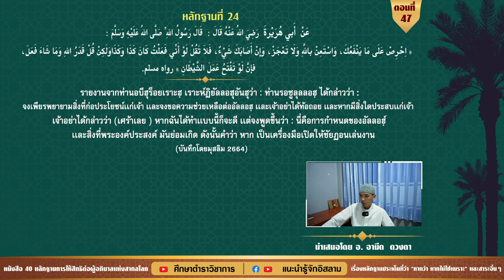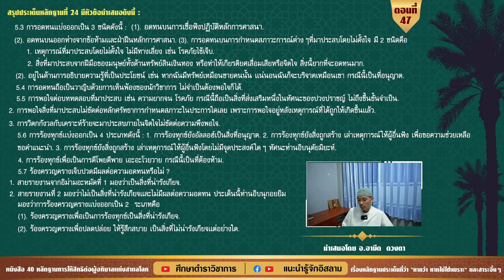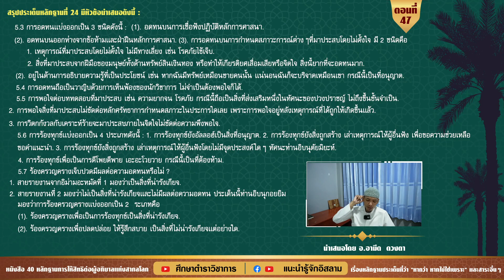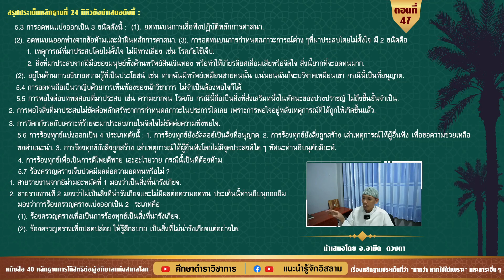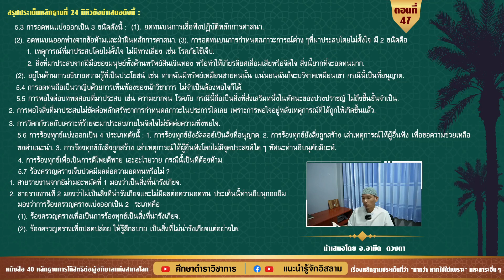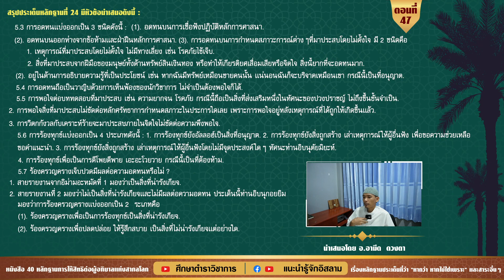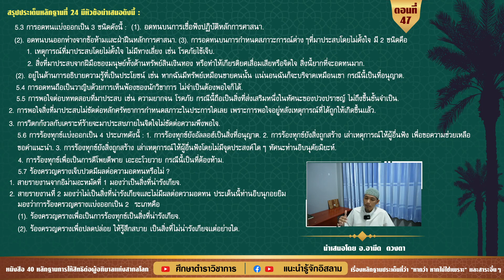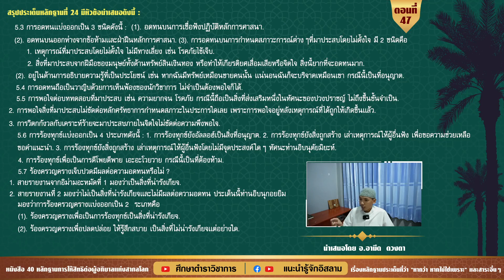EP.47 หลักฐานประเด็นที่ว่า หากว่า หากไม่ใช่เพราะ ความอดทน การบ่น ร้องครวญคราง | อ.อามีด ดวงตา.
عَنْ  أَبي هُرَيرةَ  رضي الله عنه قَالَ : قَالَ رَسُولُ اللهِ صلى الله عليه وسلم : « اِحْرِصْ عَلَى مَا يَنْفَعُكَ، وَاسْتَعِنْ باللَّهِ وَلَا تَعْجَزْ، وَإنْ أَصَابَكَ شَيْءٌ، فَلاَ تَقُلْ لَوْ أَنِّي فَعَلْتُ كَانَ كَذَا وَكَذَا، وَلَكِنْ قُلْ قَدَرُ اللهِ وَمَا شَاءَ فَعَلَ، فإنَّ لَوْ تَفْتَحُ عَمَلَ الشَّيْطَانِ » رواه مسلم.
รายงานท่านอบี ฮุร็อยเราะฮฺ  กล่าวว่า : ท่านรอซูลุลลอฮฺ ได้กล่าวว่า : »  จงเพียรพยายามสิ่งที่ก่อประโยชน์เเก่เจ้า เเละจงขอความช่วยเหลือต่ออัลลอฮฺ เเละเจ้าอย่าได้ท้อถอย เเละหากมีสิ่งใดประสบเเก่เจ้า เจ้าอย่าได้กล่าวว่า (เศร้าเลย ) หากฉันได้ทำเเบบนี้ก็จะดี เเต่จงพูดขึ้นว่า : นี่คือการกำหนดของอัลลอฮฺเเละสิ่งที่พระองค์ประสงค์ มัน
ย่อมเกิด ดังนั้นคำว่า หาก เป็นเครื่องมือเปิดให้ชัยฏอนเล่นงาน .
สรุปประเด็นสาระหลักฐานที่ 24 มีหัวข้อนำเสนอดังต่อไปนี้ :- เรื่องหลักฐานประเด็นที่ว่า “หากว่า หากไม่ใช่เพราะ” เเละสาระอื่นๆ
1. คำว่า “ หากว่า “ ในความหมายของชาวอาหรับบ่งบอกถึงการกีดกั้นสิ่งหนึ่งเพื่อปิดกั้นสิ่งอื่น เช่น หากว่าซัยดฺมาหาฉัน เเน่นอนฉันก็จะให้เกียรติท่าน ประโยคนี้หมายถึง เป็นการระงับไม่ให้เกียรติอันเนื่องจากซัยดฺไม่มาด้วย.
2. คำว่า “ หากว่า “ ถูกใช้ในประโยค 2 เเง่มุมคือ :-
      (1). การเศร้าโศกเสียใจสิ่งที่ผ่านมาในอดีต เเละการตีโพยตีพาย เอะอะโวยวายสิ่งที่อัลลอฮ์ทรงกำหนดไว้ กรณีนี้เป็นสิ่งต้องห้าม.
      (2). อยู่ในด้านการอธิบายความรู้ที่เป็นประโยชน์ เช่น หากฉันมีทรัพย์เหมือนชายคนนั้น เเน่นอนฉันก็จะบริจาคเหมือนเขา กรณีนี้เป็นที่อนุญาต.
3. คำว่า “การกำหนดของอัลลอฮ์” มีสองสำนวนคือ
      (1). ในรูปคำเดิมอยู่ในตำเเหน่งสระด็อมมะห์เป็นสายรายงานบันทึกของอิม่ามมุสลิม.
      (2). ในรูปกริยาอดีตกาลที่มีสระชัดดะห์ เป็นสายรายงานบันทึกของอิม่ามอิบนุมะญะฮ์.
4. การใส่ประโยคที่ว่า : “หากไม่ใช่เพราะ…” ไปยังสาเหตุหนึ่งสาเหตุใด กรณีนี้มี 3 สภาพดังนี้ :-                                                                                                      4.1 อ้างถึงเหตุการณ์หนึ่งซึ่งเหตุการณ์เหล่านั้นไม่มีผู้ใดให้มันเกิดได้เว้นเเต่อัลลอฮ์ เเต่กลับอ้างสาเหตุการเกิดเช่นนั้นไปยังสิ่งถูกสร้างหรือคนตายเป็นผู้ดลบันดาลให้มันเกิดขึ้น กรณีนี้เป็นการตั้งภาคีใหญ่.                                                                                                            4.2 อ้างถึงเหตุการณ์ที่เกิดขึ้นถึงสาเหตุที่ถูกต้องยืนยันด้วยหลักการศาสนาหรือพิสูจน์เชิงประจักษ์ กรณีนี้เป็นที่อนุญาตเเต่มีข้อเเม้ว่าเขาต้องไม่เชื่อว่าสาเหตุนั้นส่งผลกระทบด้วยตัวมันเองโดยปราศจากผู้สร้าง.                                                                                             4.3 อ้างไปยังสาเหตุที่ปรากฏชัด เเต่มิอาจยืนยันสาเหตุนั้นด้วยหลักการศาสนาหรือพิสูจน์เชิงประจักษ์ได้ กรณีนี้เป็นการตั้งภาคีเล็ก เช่นเครื่องรางของขลัง ด้ายผูกข้อมือป้องกันโรคภัย.
5. การอดทนบนการกำหนดสภาวะการณ์ต่างๆของอัลลอฮ์ มีสาระประเด็นดังนี้ :-
      5.1 ความหมายของการอดทนในด้านภาษาคือ ระงับจิตใจไม่ให้เอะอะโวยวาย ตีโพยตีพาย.
      5.2 ความหมายของการอดทนในด้านวิชาการคือ การข่มอารมณ์ไม่ให้เอะอะโวยวาย โกรธ ระงับวาจาจากการคร่ำครวญ ร้องทุกข์ เเละระงับร่างกายไม่วู่วามไม่คิดประทุษร้าย.
      5.3 การอดทนเเบ่งออกเป็น 3 ชนิดดังนี้ :
         (1). อดทนบนการเชื่อฟังปฏิบัติหลักการศาสนา.    (2). อดทนบนออกห่างจากข้อห้ามเเละฝ่าฝืนหลักการศาสนา.      (3). การอดทนบนการกำหนดสภาวะการณ์ต่างๆที่มาประสบโดยไม่ตั้งใจ มี 2 ชนิดคือ
               1.   เหตุการณ์ที่มาประสบโดยไม่ตั้งใจ ไม่มีทางเลี่ยง เช่น โรคภัยไข้เจ็บ.
               2. สิ่งที่มาประสบจากฝีมือของมนุษย์ทั้งด้านทรัพย์สินเงินทอง หรือทำให้เกียรติยศเสื่อมเสียหรือจิตใจ สิ่งนี้ยากที่จะอดทนมาก.
5.4 การอดทนถือเป็นวาญิบด้วยการเห็นพ้องของนักวิชาการ ไม่จำเป็นต้องพอใจก็ได้.
5.5 การพอใจต่อบททดสอบที่มาประสบ เช่น ความยากจน โรคภัย กรณีนี้ถือเป็นสิ่งที่ส่งเสริมหนึ่งในทัศนะของปวงปราชญ์ ไม่ถึงขั้นจำเป็น.
2. การพอใจสิ่งที่มาประสบไม่ขัดต่อหลักศรัทธาการกำหนดสภาวะในประการใดเลย เพราะการพอใจอยู่หลังเหตุการณ์ที่ได้ถูกให้เกิดขึ้นเเล้ว.
3. การวิตกกังวลกับเคราะห์ร้ายจะมาประสบภายในจิตใจไม่ขัดต่อความพึงพอใจ.
5.6 การร้องทุกข์เเบ่งออกเป็น 4 ประเภทดังนี้ :
    1. การร้องทุกข์ยังอัลลอฮ์เป็นสิ่งที่อนุญาต.
    2. การร้องทุกข์ยังสิ่งถูกสร้าง เล่าเหตุการณ์ให้ผู้อื่นฟัง เพื่อขอความช่วยเหลือ ขอคำแนะนำ.
    3. การร้องทุกข์ยังสิ่งถูกสร้าง เล่าเหตุการณ์ให้ผู้อื่นฟังโดยไม่มีจุดประสงค์ใดๆ กรณีนี้ความอดทนของเขาลดลงไม่ถึงขั้นเป็นบาป ทัศนะท่านอิบนุตัยมิยะห์.
    4. การร้องทุกข์เพื่อเป็นการตีโพยตีพาย เอะอะโวยวาย กรณีนี้เป็นที่ต้องห้าม.
5.7 ร้องครวญครางเจ็บปวดมีผลต่อความอดทนหรือไม่ ?
1. สายรายงานจากอิม่ามอะหมัดที่ 1 มองว่าเป็นสิ่งที่น่ารังเกียจ.
2. สายรายงานที่ 2 มองว่าไม่เป็นสิ่งที่น่ารังเกียจเเละไม่มีผลต่อความอดทน. ประเด็นนี้ท่านอิบนุกอยยิม มองว่าการร้องครวญครางเเบ่งออกเป็น  2  ประเภทคือ
         (1). ร้องครวญครางเพื่อเป็นการร้องทุกข์เป็นสิ่งที่น่ารังเกียจ.
        (2). ร้องครวญครางเพื่อปลดปล่อย ให้รู้สึกสบายอกสบายใจ เป็นสิ่งที่ไม่น่ารังเกียจเเต่อย่างใด
ดาวโหลดหนังสือฟรี